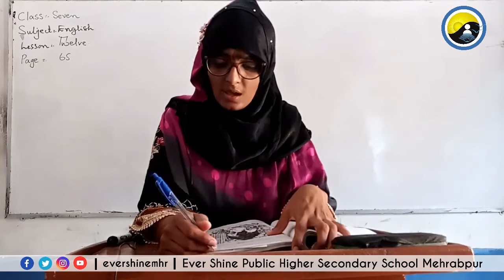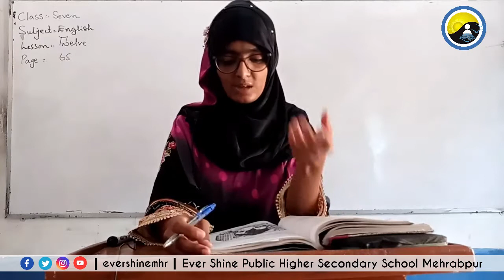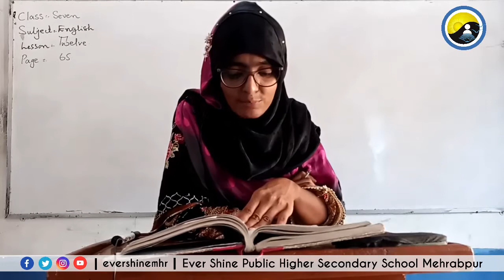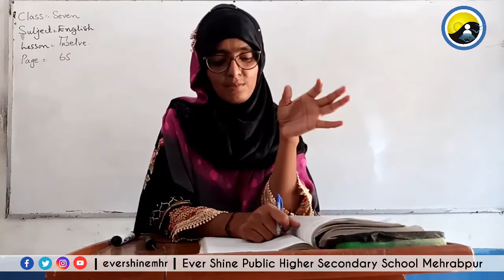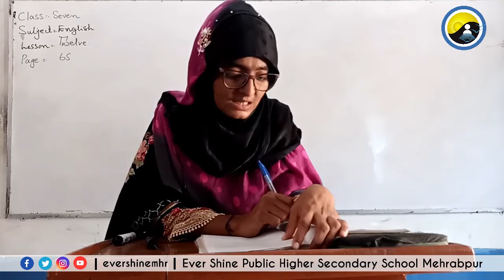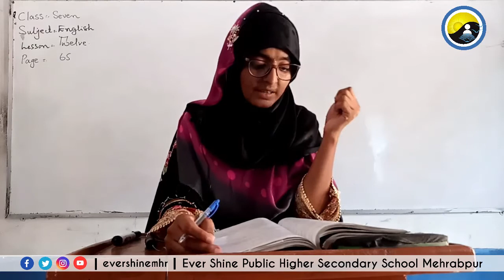Class Seven | English |Lesson 12 | Page No: 65.